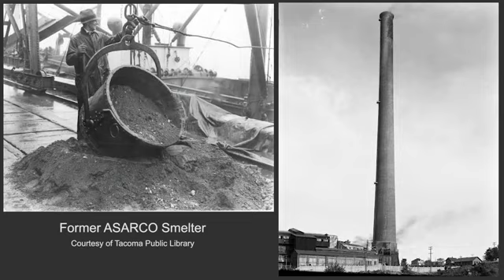Dirt Alert: Pets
The Tacoma Smelter Plume is a 1,000 square mile area in Pierce, King, and Thurston Counties. If you live in the Tacoma Smelter Plume, you may have arsenic and lead in the dirt in your yard. Arsenic and lead are chemicals that can cause health problems.

Children under the age of 6 are at greatest risk. Gardeners, landscapers, construction workers, and other people who work in the dirt are also at risk.

You can help protect your family from arsenic and lead in dirt by following some simple steps we call Healthy Actions. Find out more about your property and if it qualifies for free sampling or cleanup